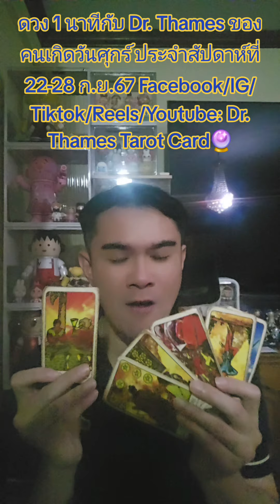ดวง 1 นาทีกับDr. Thames Tarot Cardคนเกิดวันศุกร์ ประจำวันที่ 22-28 ก.ย.67🧁Tiktok